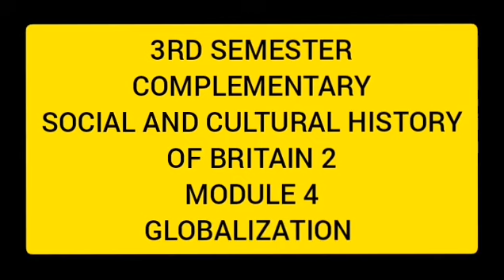3RD SEMESTER COMPLEMENTARY|GLOBALIZATION|BRITISH HISTORY|CALICUT UNIVERSITY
This video contains 3rd semester Complementary, SOCIAL AND CULTURAL HISTORY OF BRITAIN 2, MODULE 4, GLOBALIZATION for students under Calicut University.
 UPLOADED @AswathyKrishna_np

➡️DM FOR ANY QUERIES AND COMMENTS⬅️